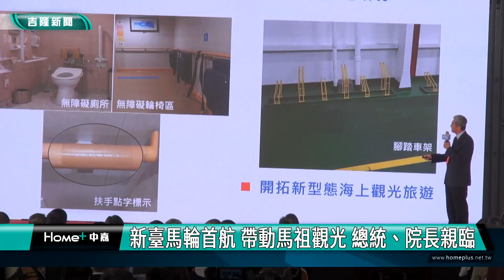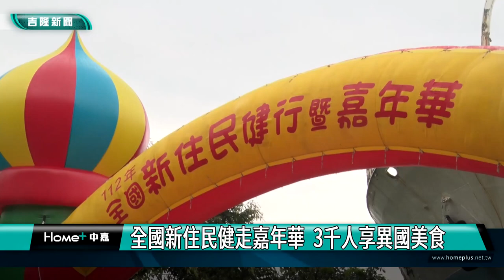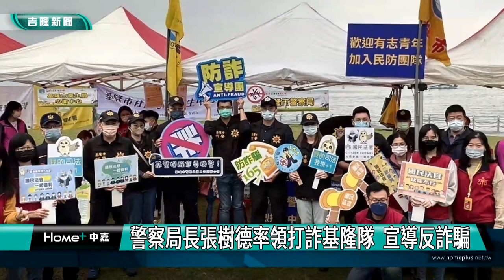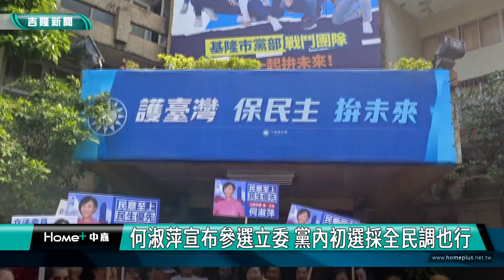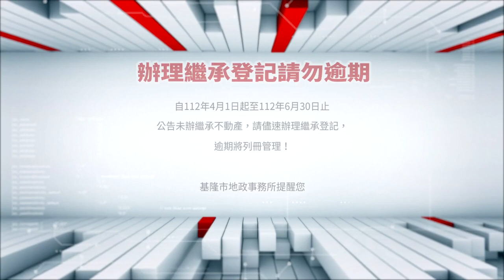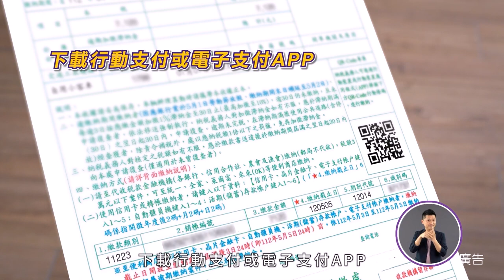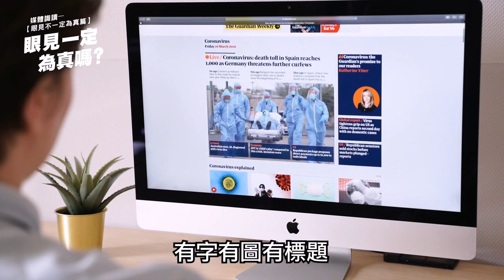中嘉基隆新聞-20230417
00:20 新臺馬輪首航 帶動馬祖觀光 總統、院長親臨
04:30 黃色小鴨回來了？再度現身基隆港　民眾樂壞
06:47 全國新住民健走嘉年華  3千人享異國美食
13:53 健走完補充熱量   張秉鈞發送2000顆水煮蛋
15:34 何淑萍宣布參選立委 黨內初選採全民調也行
22:31 碇內國中26週年校慶 市長.議員獻上祝福

臉書追起來
Home 中嘉- 吉隆有線電視

趣聞不漏接
吉隆官網(中嘉新聞)

喜歡看電視?